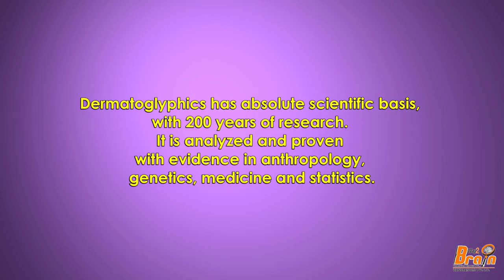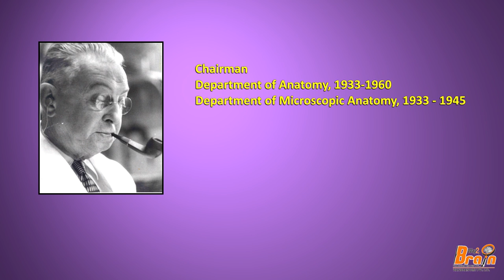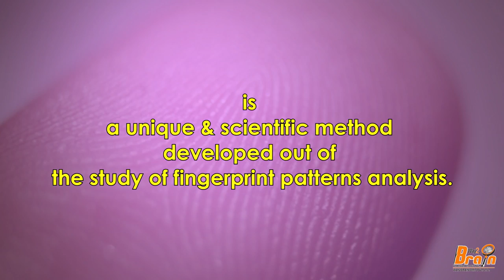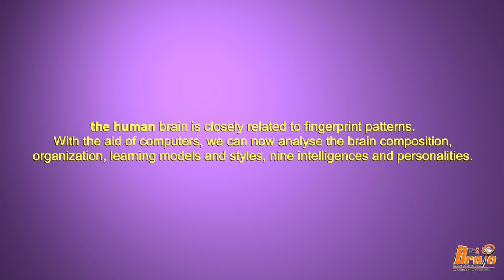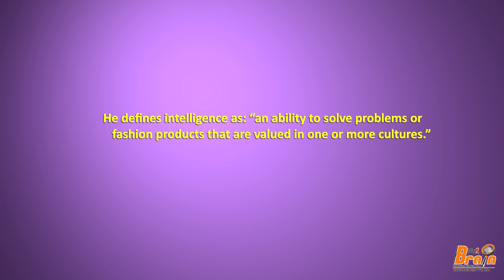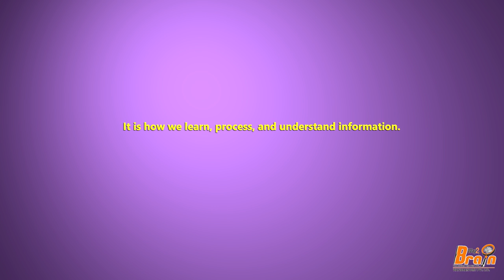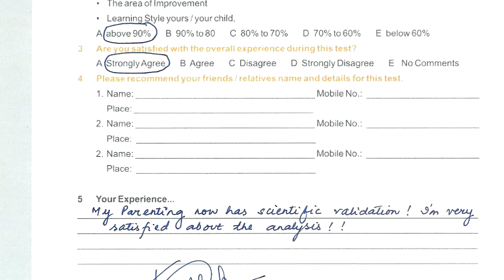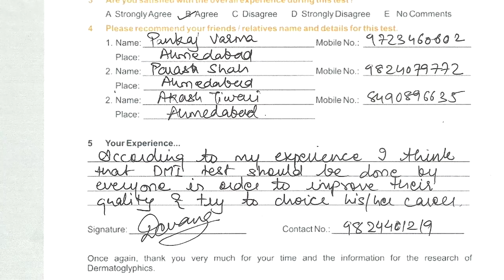WAY2BRAIN DMIT CONCEPT HINDI / ENGLISH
Thanks for your interest in Way2Brain DMIT  (DERMATOGLYPHICS MULTIPLE INTELLIGENCE TEST).

 Way2Brain DMIT Pvt. Ltd. is registered under Indian Companies Act, 1956. Way2Brain is ISO - 9001:2008 Certified ensures highest standards of quality. Way2Brain is managed by mix of young and experienced team of professionals.

 This technique has been developed by scientist and research experts from world renowned Universities and it based on the knowledge from the Genetics, Embryology, Dermatoglyphics and Psychology and Neuroscience.

 In India, Way2Brain is the pioneer in introducing this online scientifically proven and useful test, which can form the very basis of all student counseling issues. Many universities like Prim agama in Indonesia have made this test compulsory for students. Primagama has conducted more than 1 million tests in last 5 years.

WAY2BRAIN MEDIA COVERAGE LINK -TV - 9

 The future lies in your fingerprints

 Studying genetic coding via fingerprint mapping, researchers can find out precisely what your child can grow up to be

AHMEDABAD MIRROR

Science of fingerprinting to ease students' burden
 AMC to use dermatoglyphics to unearth hidden talents in kids

DIVYA BHASKAR

What We Can Do For ?

Children/Students:

 o Determine their personal style of learning and inborn characteristics.

o Identify their innate strengths and weaknesses.

 o Personalize education programs according to their abilities.

 o Can be used as a reference for subject and course selections.

Individuals:

 o Discover your own abilities and choose right career path.

 o Identify and develop your core competencies.

 o Identify the most suitable learning and leadership styles.

o Improve your relationship with your loved one.

Corporates:

 o Find the right person for the right job.

 o Pre-employment screening.

 o Entrust your employee who has the most potential.

 o Discover employees' potentials, maximizing efficiency and effectiveness.

Why You Need These Solutions ?

Children/Students:

 o Minimize time and financial commitments on unnecessary courses

 o Boost children's self confidence

 o Strengthen parental bonds

o Provide your children with a happy childhood

Individuals:

 o Rekindle your passion for living and revive dreams from the past

 o Invest wisely in suitable self-development programmes

 o Assess your EQ, IQ, AQ, CQ & SQ

 o Plan ahead to achieve your goals and live your dreams

Corporates:

 o Create an all-star workforce

 o Reorganize your workforce for better performance

 o HR training and development

 o Evaluate your managers' performances and core competencies

MARKET WATCH

•    The size of the Indian Education System is expected to be at US$ 102.1 billion with a CAGR of 11.2% during FY11-15
•    According to India Skills, the government funding towards skilled vocational training has increased over the last 5 years and the industry is set to grow rapidly
•    According, to the budget 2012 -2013, the manufacturers will get tax benefits for costs incurred in talent development and vocational training institutions will be exempted from service tax

How is Dermatoglyphic multiple intelligence test be done?

Step 1: Acquire Fingerprints Biometric Information With Scanner.

 Step 2: Within 48 to 72 Hours Scientific Fingerprint Analysis & Report

 Step 3: Report briefing by Our Professional Dermatoglyphics Counselor
Would benefit from this knowledge sharing platform. Way2Brain DMI Test, which can serve as tools for our generations to come and be instrumental in guiding them in a proper direction. We are offering  you Way2Brian DMI Test of the very highest quality on unusually generous terms and would welcome the opportunity to serve you.